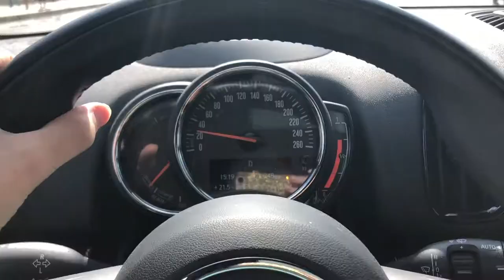Personal Shopping in PARIS | VLOG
Published on November 19th, 2021
I have taken the longest break from Youtube as I explain in this video. Simply put, it is hard to put your time into this when you are busy doing so many other things and living life. I first started this channel because I knew I would be doing big things coming up that I wanted to share. Then it started to feel as though the things I were doing weren't big enough to be sharing when that is far from true. Life here keeps me on my toes everyday and I love everything about my decision to start a new life here. I have big things coming up and I am not done sharing it with the world. I thank you for supporting and waiting patiently for my next video. More to come!

Hope you are all living or working towards your dreams! xx Riley